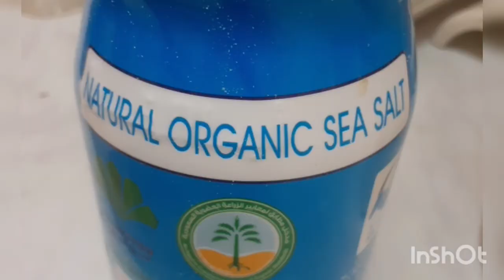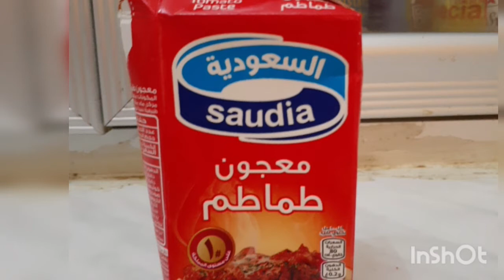chicken liver stir fry with vegetable / my own version/inday MYLA